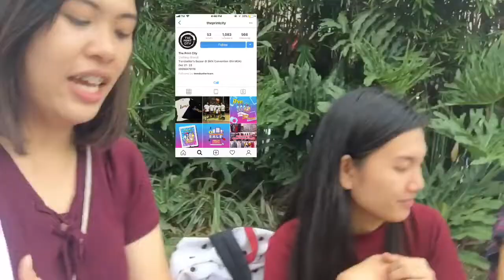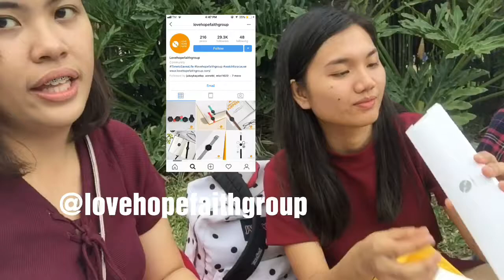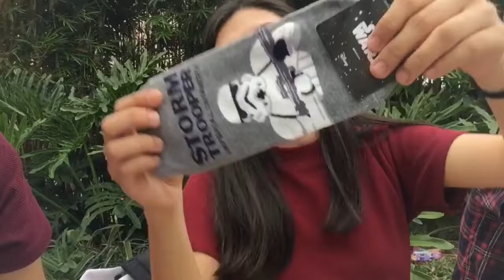Vlog #1 - Trendsetter's Bazaar Haul - Nothing Over 99 (TALAGA BA?) | Philippines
Here's our first video na super tagal nang ginawa. HAHAHA! Nung March 2018 pa 'to pero ngayon lang namin in-upload.

Editor:
iMovie & FilmoraGo